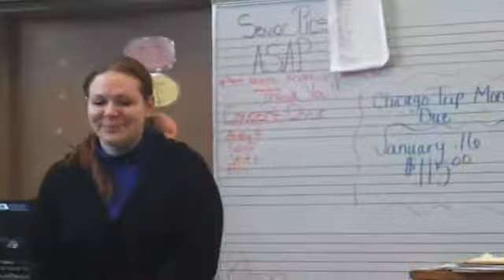Jordan Gerst singin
my friend jordan gerst singing a song she sounds amazing
plz rate and comment thnk u